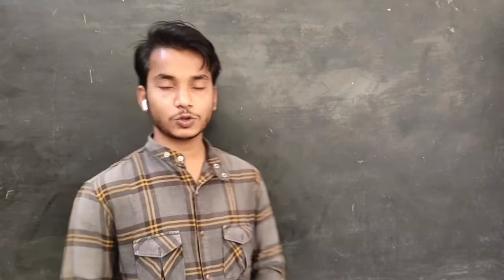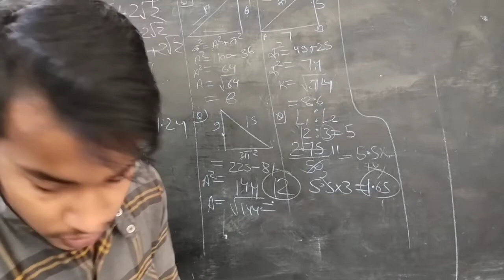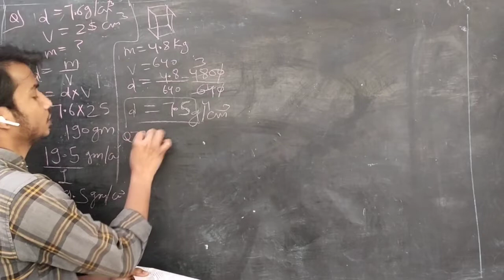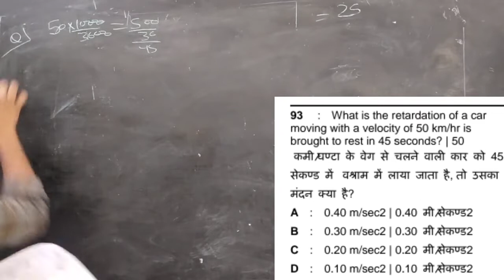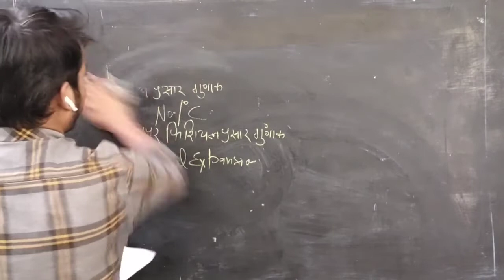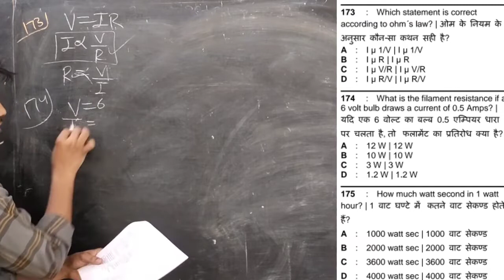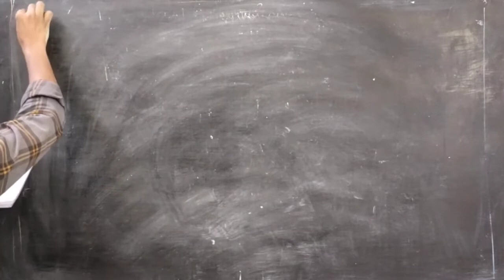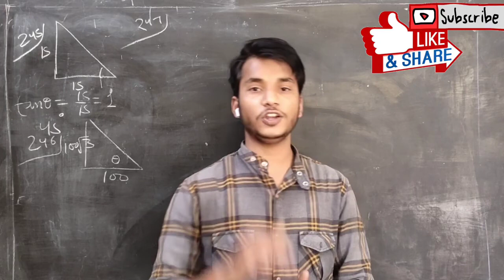WCS NIMI Question Bank ITI 1st Year Employability Skills EXam‼️Important Que. for leftover Trainee